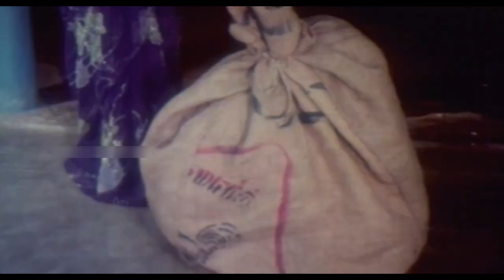SilkSumitha Best Scenes| அந்த நகைக்கும் தாலிக்கும் நாய்யா அலையுறா